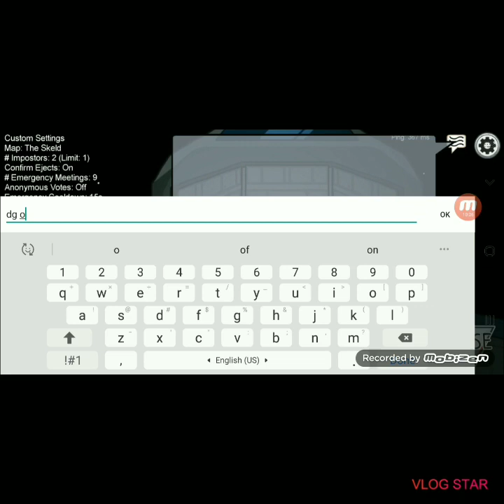best crewmate and IMPOSTER!